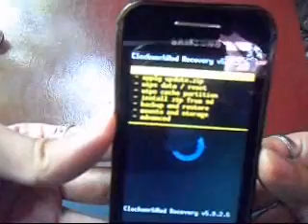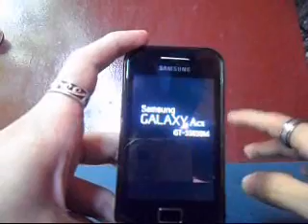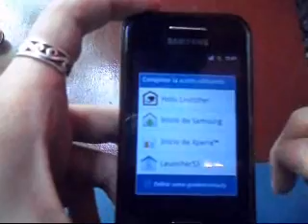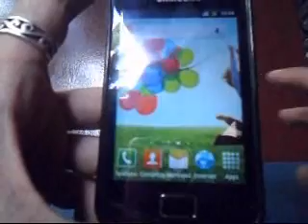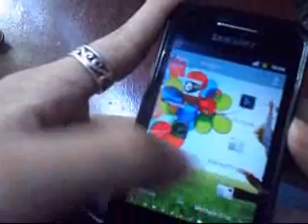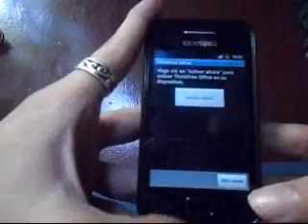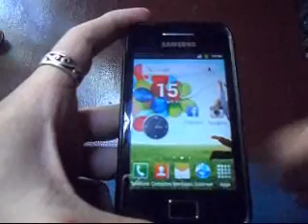Launcher Galaxy S4, S3 para Galaxy Ace GTS5830M y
CUALQUIER PREGUNTA HAGANME EN ASK ahi respondere sus dudas